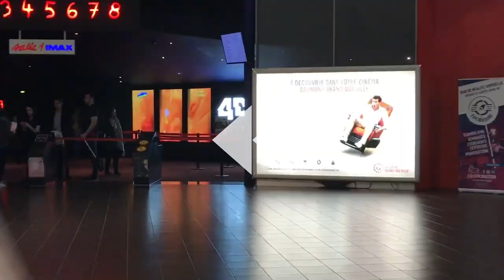THIS IS WHAT A REAL MONASTERY LOOKS LIKE - WALKING TO AN ISLAND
19/04/24-28

a Glimpse into the past. We visited an ancient monastery, and Claude Monet's REAL house and garden from 1883! ! Le Mont Saint-Michel is like a Kingdom from Disney movies! The sea levels rise and drop so drastically that you can actually walk to the island!

A: Lumafusion and Ipiccy (thumbnails).

If you see this, comment "TeamLee"

Credit:

- Songs Used During The Video -